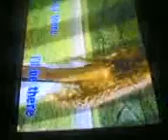Mark D of Kneel On Nails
last week at red box...